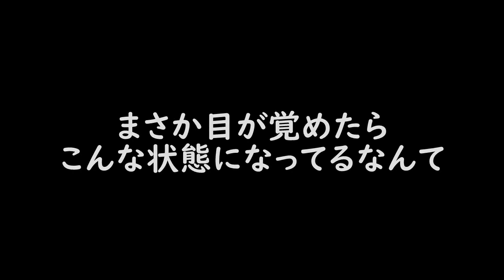手足を縛られた状態から出口まで脱出できるか「挑戦」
手足を縛られた状態から出口まで脱出
なるかやってみました！さてどうなるか